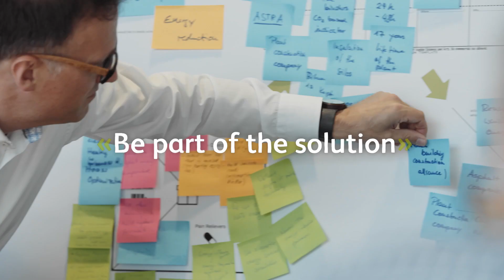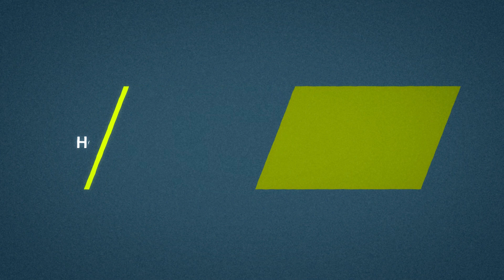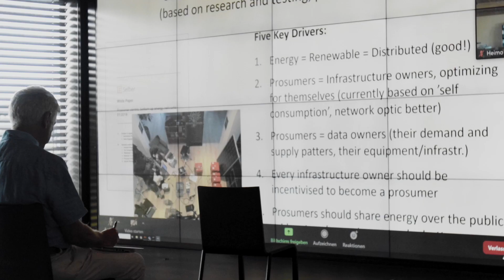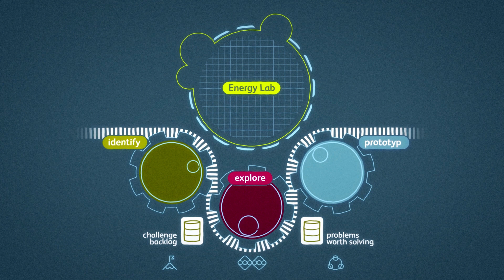«energy lab» – Be part of the solution - Online Version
«energy lab» – Be part of the solution
A initiative of Lucerne University of Applied Sciences and Arts

The «energy lab» is a Swiss innovation ecosystem consisting of more than 200 partners from economy, research and politics with a network-vision for a socio-politico-economic energy future. As a flexible organization employing agile processes, we strive for science-based value creation in practice. Be part of the solution